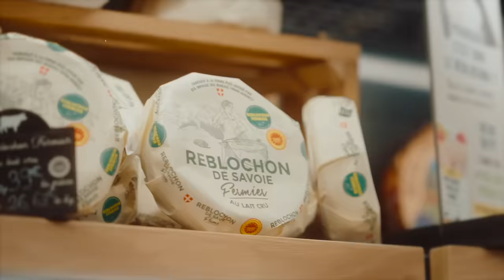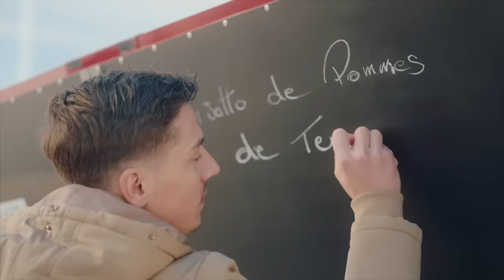Grand Frais | C’est qui le chef ? #5 à Annecy, avec Mallory Gabsi chez Grand Frais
Dans ce nouvel épisode de CquileChef, Mallory Gabsi nous emmène à Annecy, à la recherche de son « expert fromage » pour cuisiner une super recette hivernale à base de fromages, de bonne humeur et de beaucoup d’amour. ❤️
C’est dans le foodtruck Grand Frais, que Rémi, client Grand Frais, élu expert fromage, et Mallory vont concocter un risotto de pommes de terre à base de reblochon : c’est LA recette gourmande et crémeuse à tester cet hiver !
Alors si vous voulez vous régaler, vous savez ce qu’il vous reste à faire !
Risotto de pommes de terre :

- 500 g fond brun de veau
- 200 g brunoise fine de pomme de terre à chair ferme
- 100 g lard fumé (brunoise fine)
- Poivre noir du moulin fleur de sel
- 20 g ciboulette haché
- 100 g oignon taillé en fine brunoise
- 1 gousse d'ail
- 1 verre de vin blanc
- 1 branche de thym
- 100 g beurre demi-sel
- Beaufort

Faire revenir l'ail, les oignons et le lard dans le beurre. Y ajouter poivre noir et le thym.
Déglacer légèrement avec un filet de vin blanc. Faire réduire le vin blanc à sec et mouiller ensuite avec le fond brun de veau. Bien faire sauter la casserole afin d'y faire incorporer un peu d'air. Une fois le fond bien réduit, le risotto devrait avoir une belle cuisson et être bien crémeux. Ajouter la ciboulette, une pincée de Beaufort et retirer délicatement le thym. Ne pas réserver trop longtemps le risotto, il se mange tout de suite !

Siphon Reblochon

- 150 g crème 35%
- 150 g lait entier
- 150 g fécule de pomme de terre
- Eau
- 300 g Reblochon
- 1 jaune d'œuf
- Sel, poivre 2 cartouches gaz
- Persillé de Tignes fermier

Faire bouillir ensemble la crème, le lait entier et la fécule de pommes de terre déliée avec un peu d'eau. Une fois le tout à ébullition, ajouter le Reblochon taillé en morceaux. Faire fondre doucement et mixer le tout. Passer au chinois fin, ajouter le jaune d'œuf et bien mélanger au fouet. Assaisonner sel et poivre noir. Mettre la crème de Reblochon dans une bouteille de siphon avec 2 cartouches de gaz. Bien secouer et servir. Puis saupoudrer de Persillé de Tignes fermier !
Bon appétit !

Grand Frais, c’est l’amour des bons produits au meilleur prix et le plaisir de faire des courses dans un magasin à taille humaine. Nos magasins Grand Frais s’inspirent de l’ambiance et de la configuration des halles traditionnelles et des marchés couverts. Vous y serez accueillis et conseillés par de vrais professionnels : un primeur, un épicier, un fromager, un boucher-charcutier-traiteur et un poissonnier.